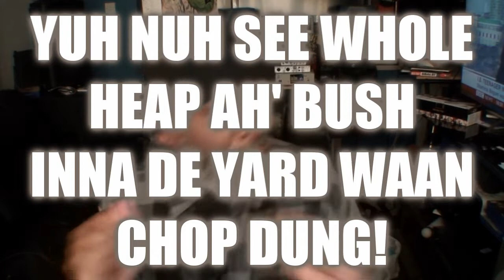Lloyd Brown Vlogs - Social Media News [on my day off] [S5. Ep.13]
An upload of Reggae vocalist Lloyd Brown giving an update on his social media activities